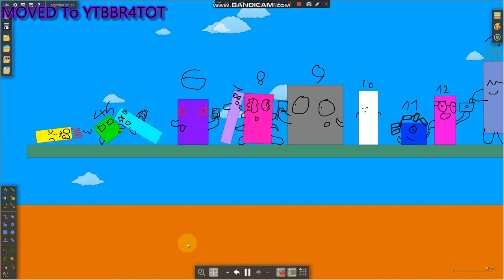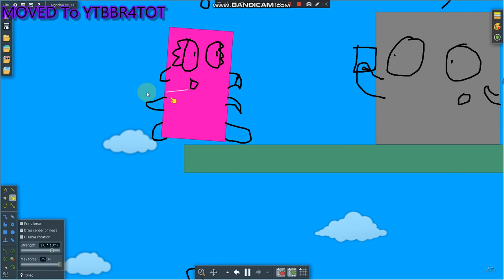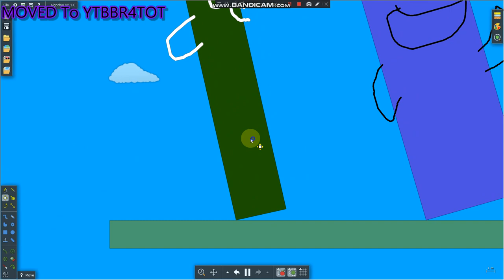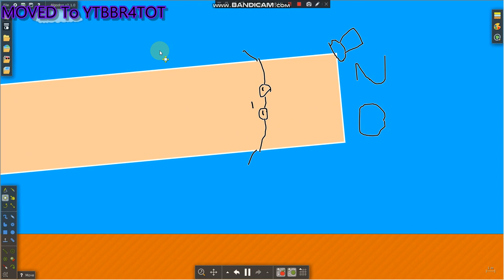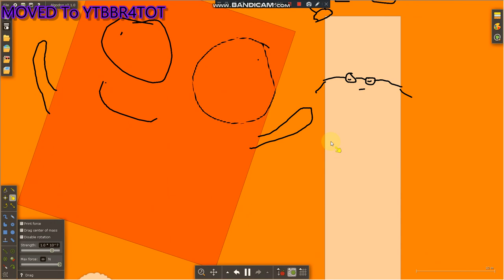Numberblock THE FLOOR IS LAVA 0-20